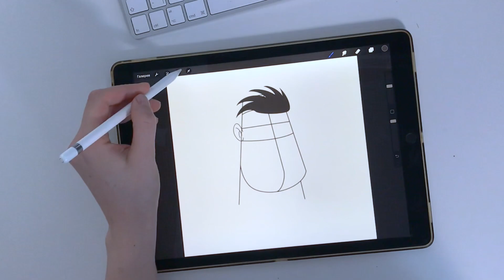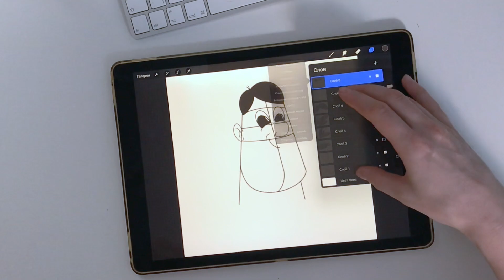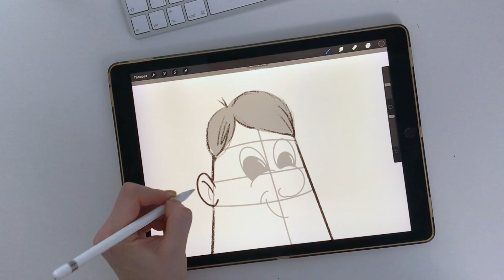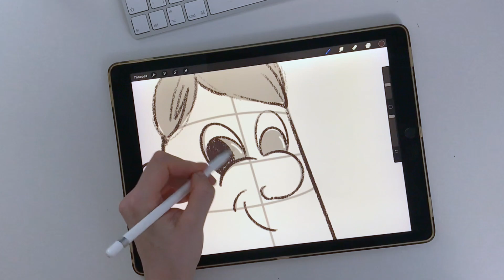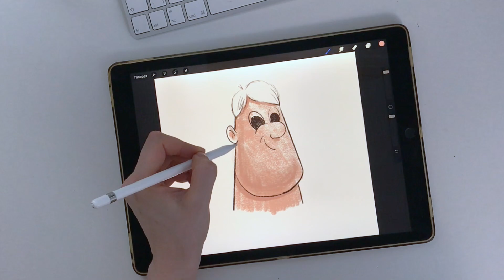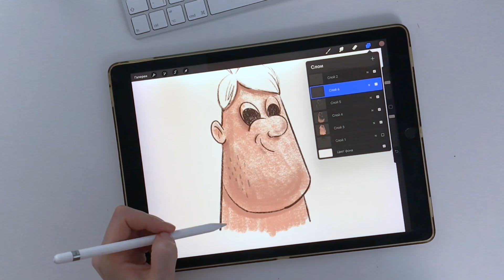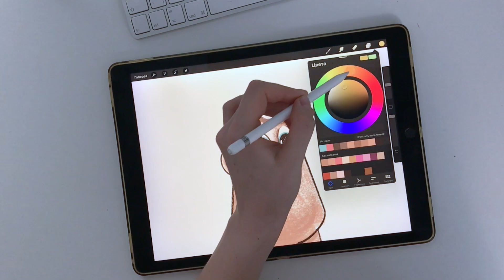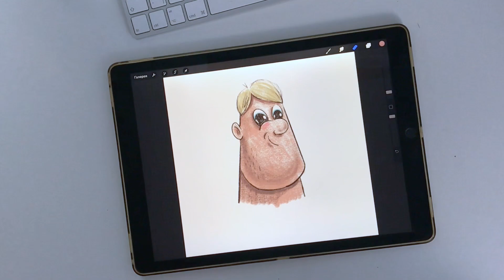How to draw characters in Procreate Video tutorial with stamp brushes for Procreate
This video will teach anyone to quickly draw portraits or create characters in Procreate. Using these brushes, you will learn how to quickly and easily draw animal and human characters. These brushes are suitable for both beginners and advanced illustrators. These brushes are suitable for children and for drawing caricatures at weddings and other holidays. On the links below you can see what brush options exist.

An overview of some brushes and how to upload them to the iPad and into the program: